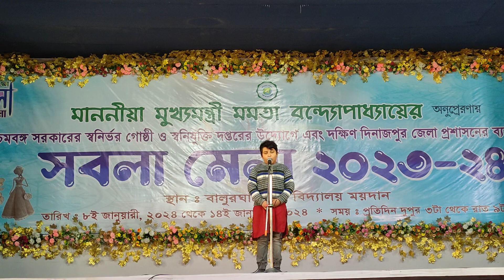সবলা মেলা vlogs best views beautiful ভালো টপ টপ20 টপস # top